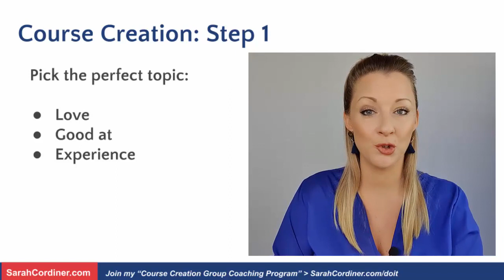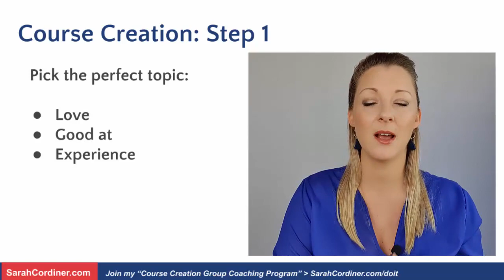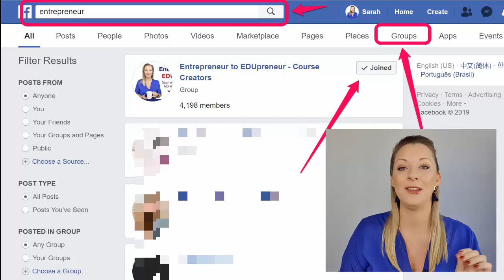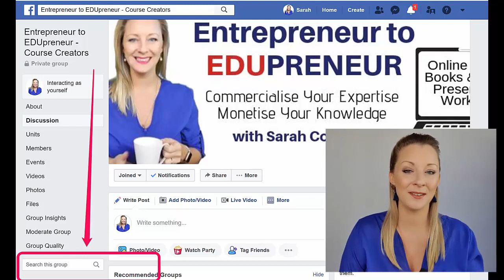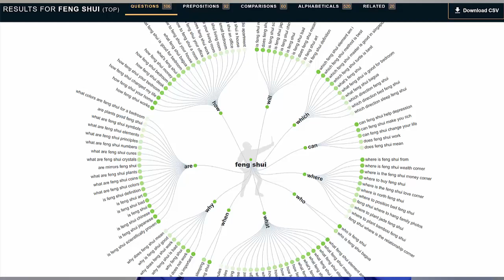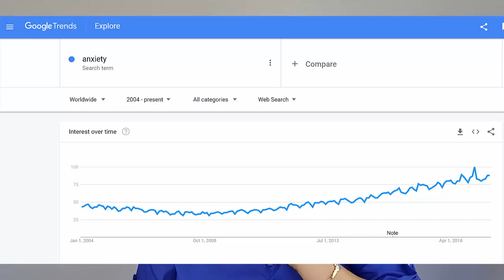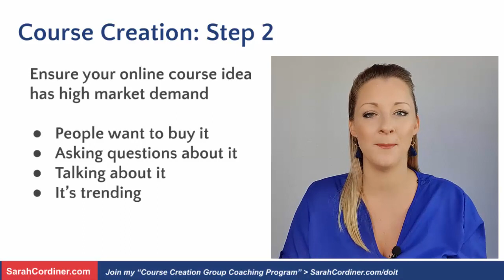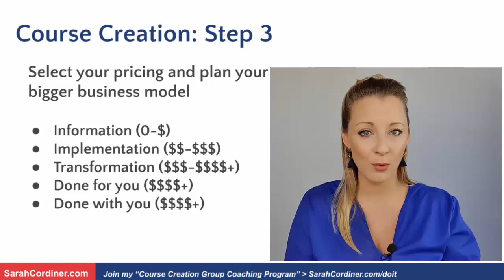How To Create Your Online Course - Step 1 (Video 2 of 4)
Get access to over 40 of my online courses for just $47

Sarah helps you create your own online courses and build a successful education-based business